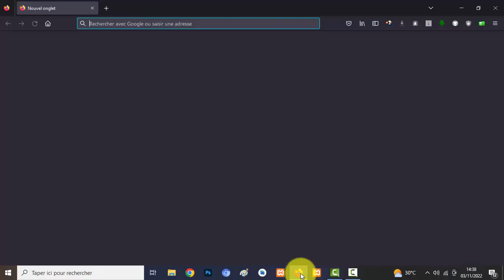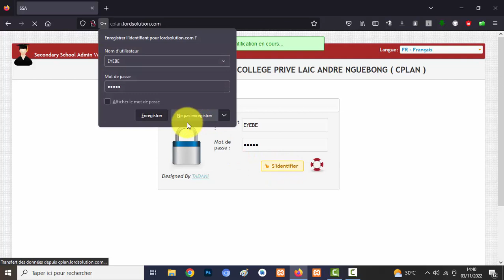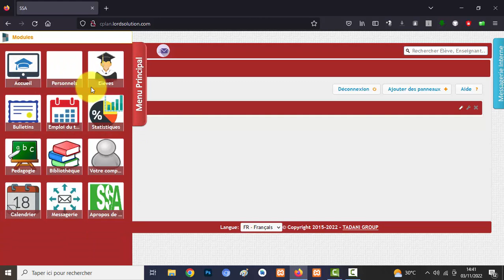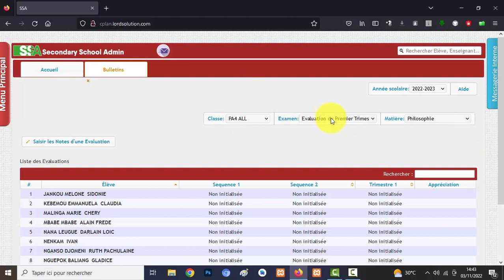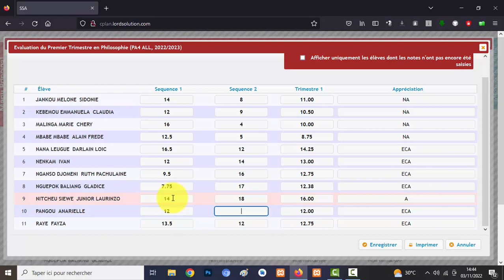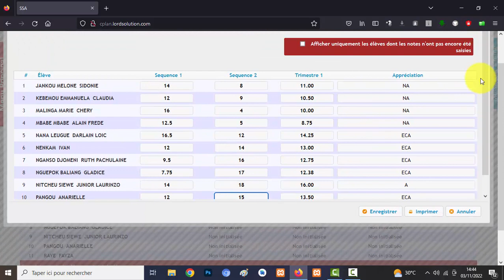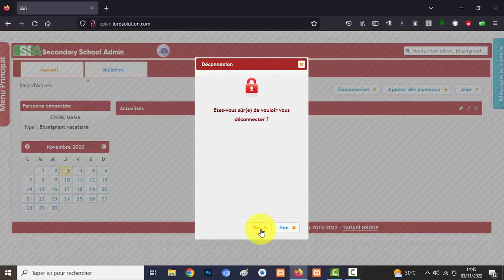CPLAN - Saisie des Notes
Pour aider les enseignants du CPLAN à saisir leurs notes dans SSA